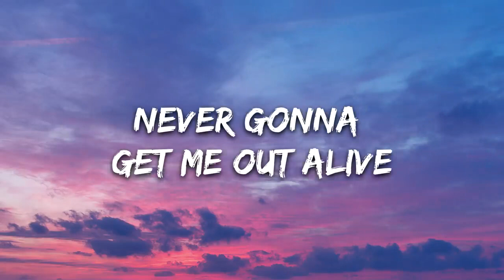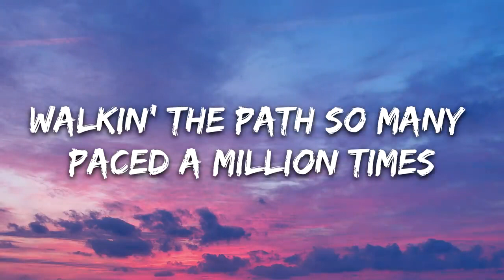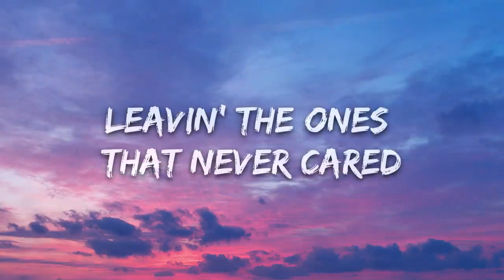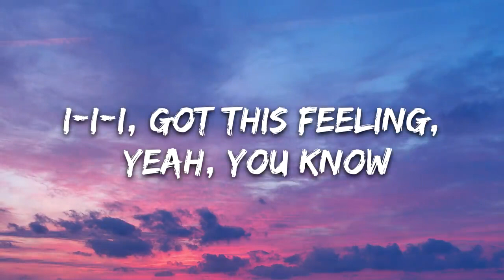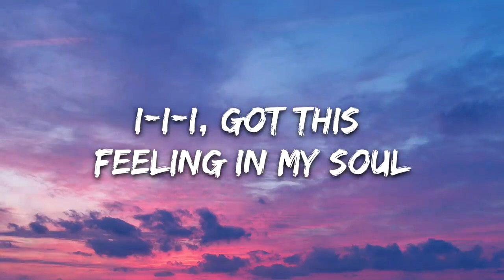Imagine Dragons - Bones (Lyrics)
📷 W